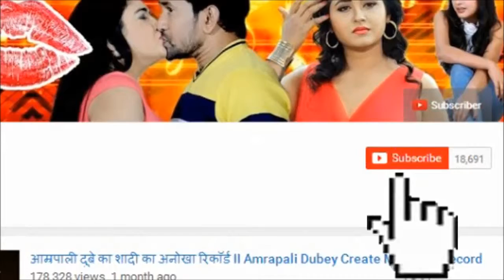देखिये पापा सिंह के अपने पापा के श्राद्ध में खाना खाते हुये Pawan Singh is eating food in his father